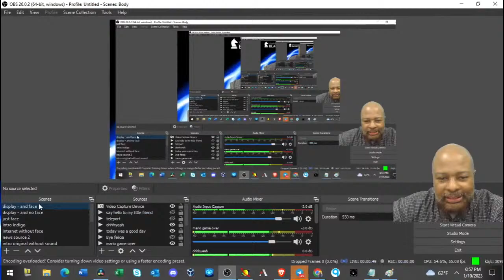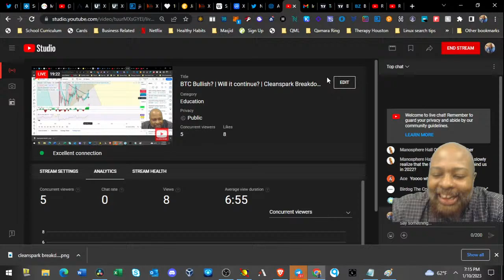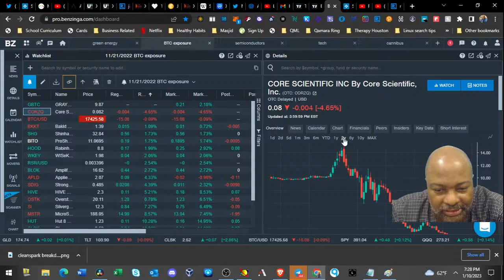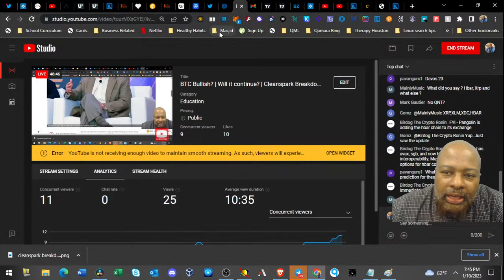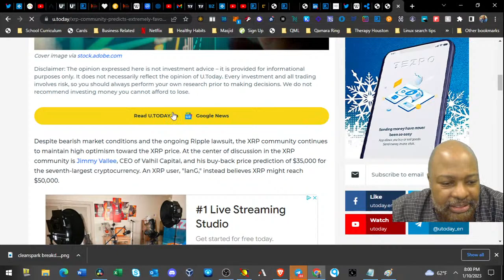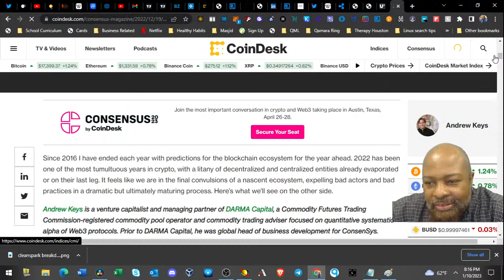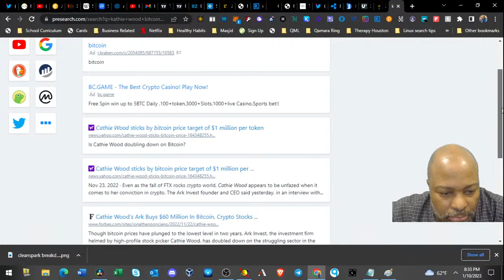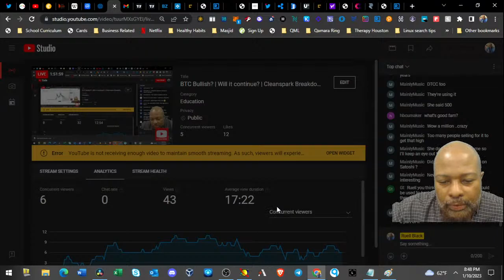BTC Bullish? | Will it continue? | Cleanspark Breakdown | Blackrue Investing